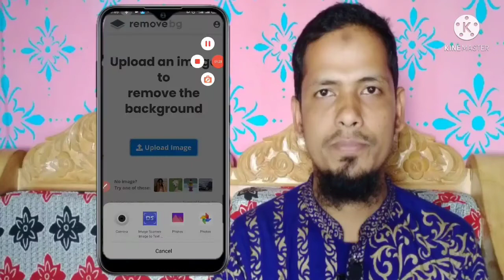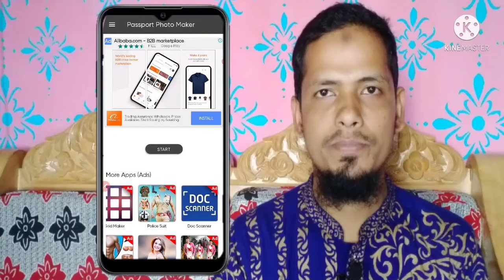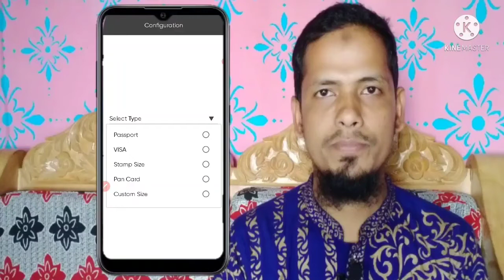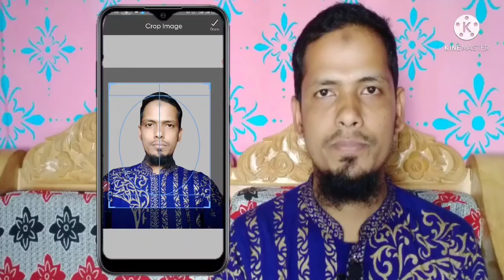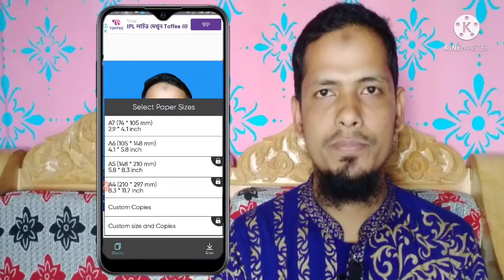How to make a passport size photo with your mobile । মোবাইল দিয়ে পাসপোর্ট সাইজ ছবি ।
How to make a passport size photo with your mobile । মোবাইল দিয়ে পাসপোর্ট সাইজের ছবি।
আসসালামুআলাইকুম প্রিয় দর্শক শ্রোতা আজকের এই ভিডিওতে আপনি জানতে পারবেন আপনার মোবাইল দিয়ে কিভাবে পাসপোর্ট সাইজের ছবি বানাতে হয়।